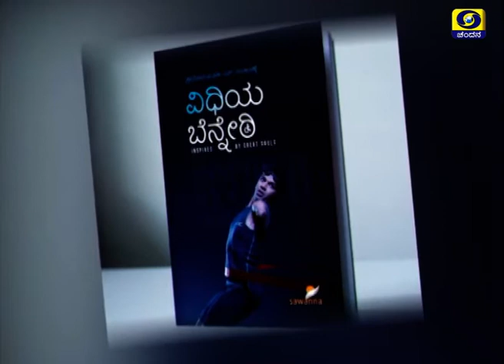International Swimmer K S Vishwas in Shubhodaya Karnataka | DD Chandana